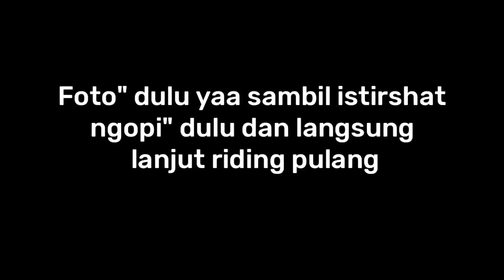RIDING Rancabali Ciwidey /sunmori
Jadi di video kali ini gua riding santai sambil foto" di daerah Ciwidey Rancabali jalan nya enak pake sunmori guyss sama foto"

ThnksForWhatcing!
Semoga video nya menghibur dan jangan Lupa Di

Follow Ig :reynaldirider